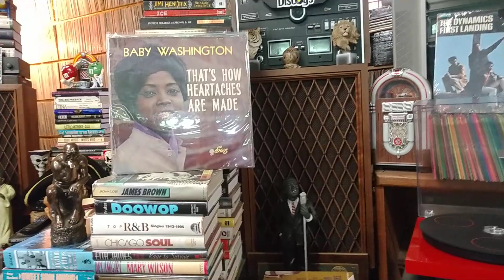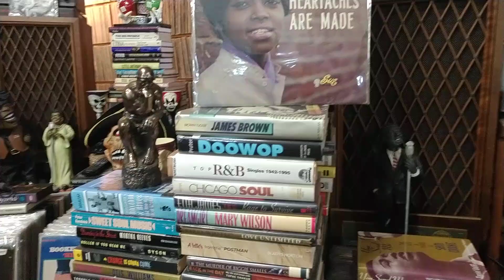Jean Kerr-Oo Baby Baby